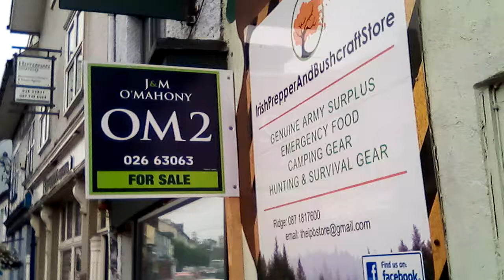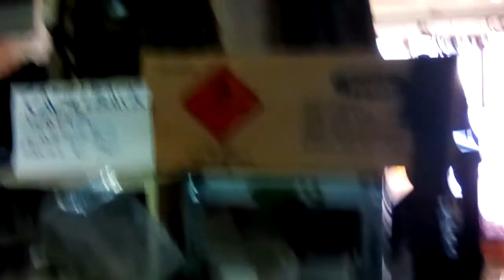The survival shop is closing. V238.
Slowly the shop empties of stock. Call in while you can.